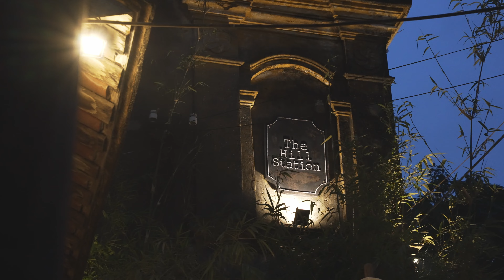Backstage - The Hill Station - REC event shadows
Bacsktage video for a shadow's show in Hoi An @TheHillStationHoiAn